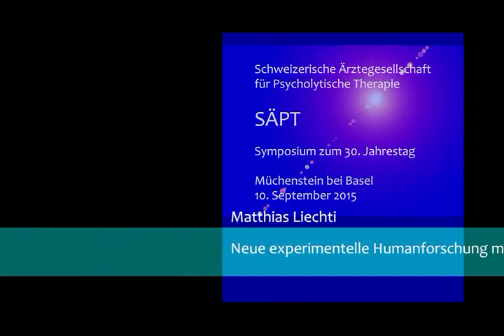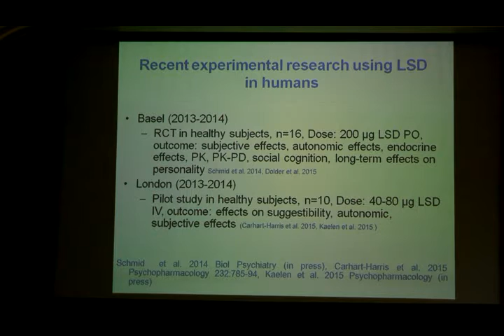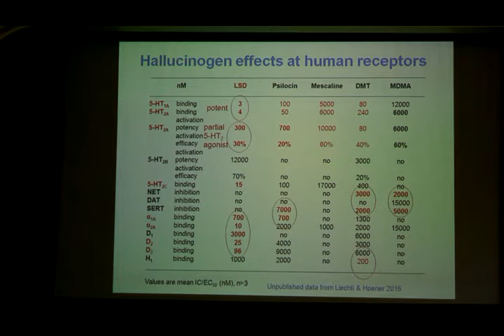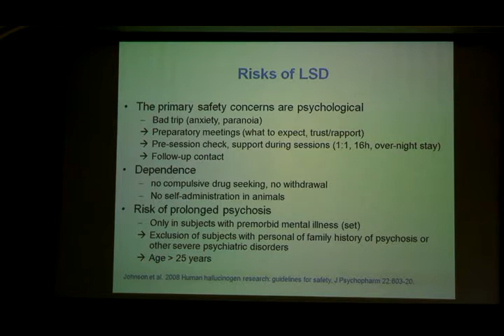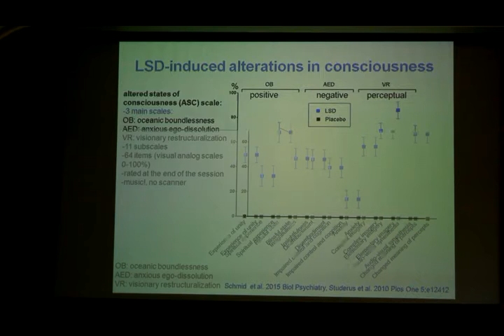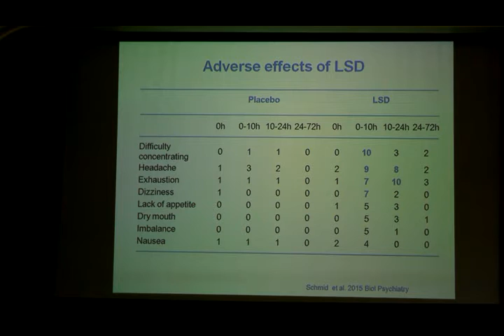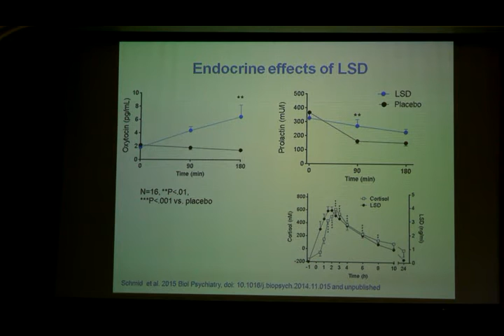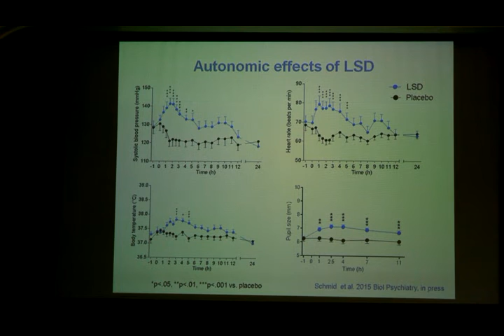Matthias Liechti: Neue experimentelle Humanforschung mit LSD (SÄPT 2015)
Vortrag im Rahmen des Symposiums zum 30. Jahrestag der Schweizerischen Ärztegesellschaft für Psycholytische Therapie im September 2015 in Münchenstein bei Basel "Bewusstseinsveränderung und Psychotherapie".